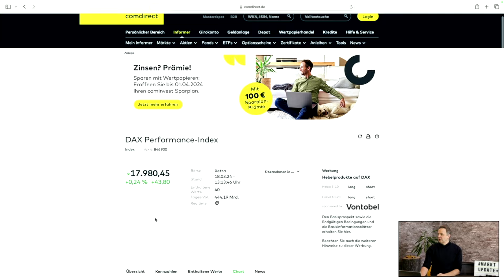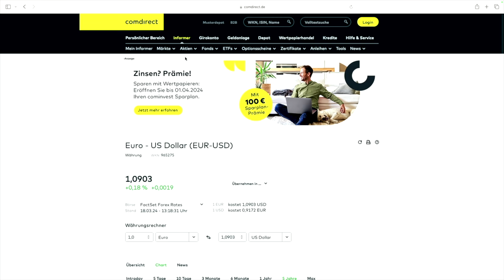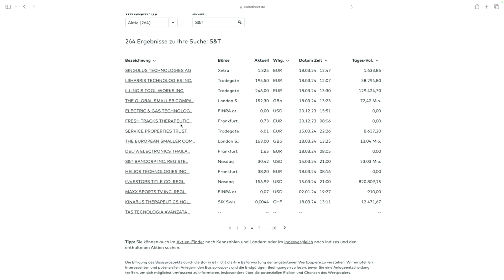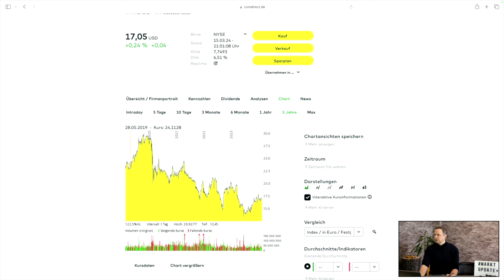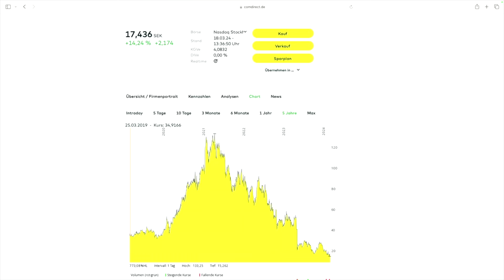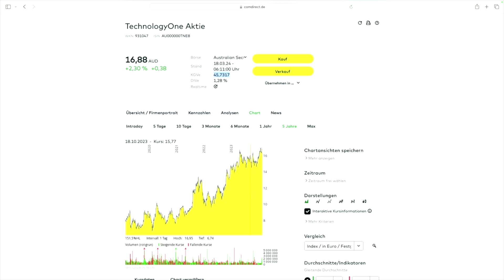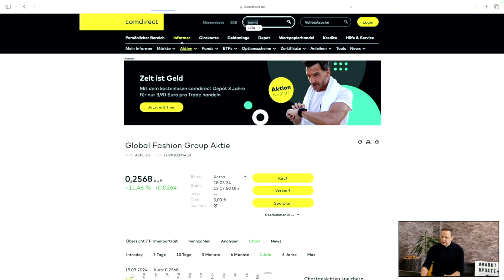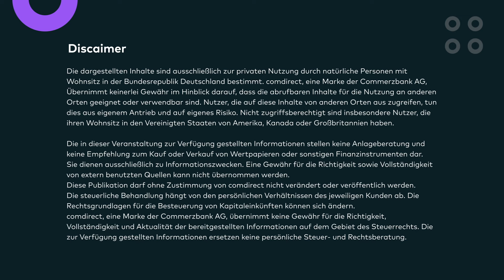Markt-Update Live - 18.03.2024 u.a. mit JinkoSolar, AT&T, Schneider Electric und euren Wunschaktien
Der Marktexperte Andreas Lipkow analysiert live die Börsenentwicklungen der letzten Handelstage und beantwortet eure Fragen zur aktuellen Lage an den Aktienmärkten.

0:00 Intro
1:30 DAX
4:02 S&P 500
5:05 Nasdaq 100
6:13 Euro/ USD
7:41 Brent Crude Öl
8:56 Gold
10:56 AT&S
13:17 S&T - Kontron AG
16:10 AT&T
18:58 Drohneshield
21:05 Mo-Bruk
23:55 Embracer Group AB
26:41 Schneider Electric S.A
28:10 Snap-On
30:08 TechnologyOne Ltd.
31:53 JinkoSolar
33:35 Acciona
35:55 Global Fashion Group
37:18 Jumia Technologies
38:17 Blink Charging
40:45 Block Inc - Square
43:34 Disclaimer

Kurz-Videobeiträge zu allen Einzelwerten, die Andreas Lipkow in den jeweils 4 letzten Wochen Markt-Update vorgestellt hat, findet ihr auch in unserem Markt-Update Archiv